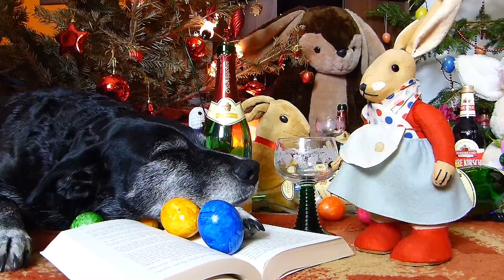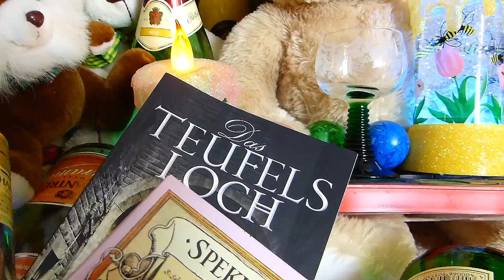Eine verrückte Predigt der Osterhasenkirchgemeinde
Ein lustiger Film mit Osterhasen. Achtung!!! Film enthält Satire und ist für Partymuffel und fanatische Religionsfreaks nur bedingt geeignet!!! Sorry!!! Einfach wegklicken!!! MusiK von Basicproductions " Into a new Life " und von Battlemusic " Little Hero ".